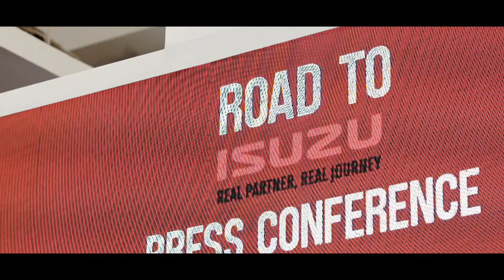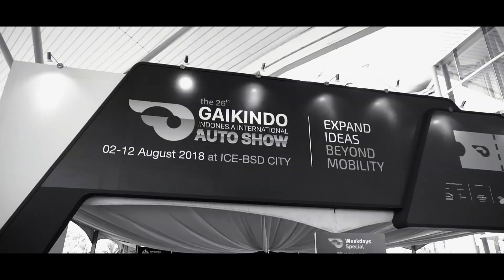Isuzu Light Commercial Vehicle On GIIAS 2018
Ada apa saja ya di Booth Isuzu Light Commercial Vehicle 2018? Ini dia higlight booth Isuzu di GIIAS 2018. Check this out!